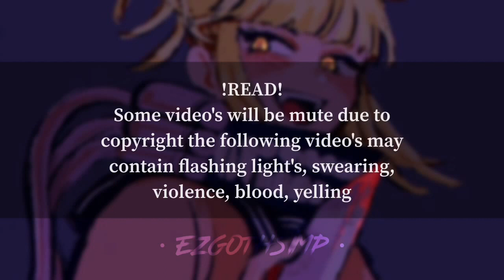Fandoms react to each other {GC}{3/6}{My hero academia}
Time's:
0:08 Warning
0:36 Tiktok's
4:29 Animation's
8:53 Ending

Charcter's:
-Chara
-Junko
-Toga
-Technoblade
-Jeff the killer
-Sal